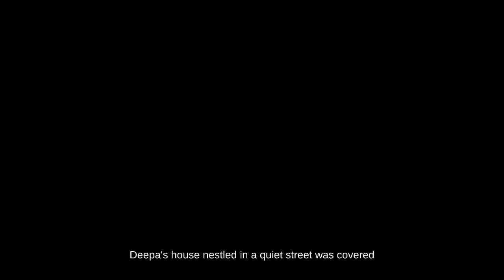Unlocking Radiance: Discover the Secrets Behind Deepa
Welcome to Cartoon Comedy Club, the ultimate destination for captivating cartoon videos and enchanting kids' stories!

Awe believes in the power of storytelling to ignite children's imaginations and inspire their creativity. Our dedicated team of talented animators and storytellers works tirelessly to bring you captivating narratives that entertain.

Join us on a journey where every stroke of the brush and every pixel on the club comes together to create magical stories. From brave knights and fairytale princesses to adorable animals and hilarious talking objects.

you can rest assured that your child's time is not only enjoyable but also enriching. Our channel is a safe and family-friendly environment, providing wholesome content that parents can trust.

Let's embark on this adventure together, one story at a time.